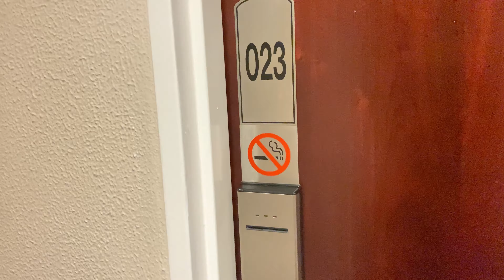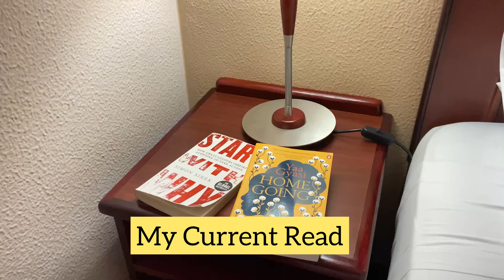Vlog: City Lodge Hotel Preview || Cape Town || South African YouTuber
I have been fascinated by hotels and bombs lately. Maybe because I might venture into that if God allows. I recently visited City Lodge Hotel and thought I should give you a preview